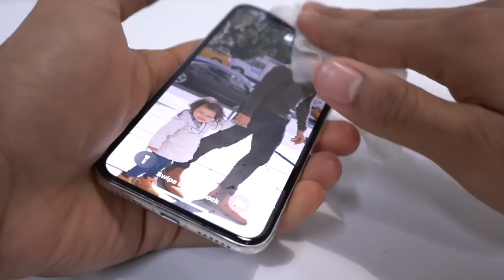6 Mistakes You Make With Your PHONE You Need to STOP!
Our Address is:
10380 SW Village Center Dr., 240